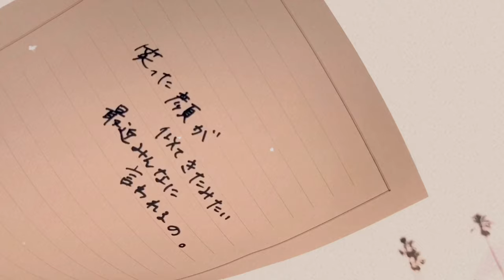Leola 『ふたり feat. JAY‘ED 』リリックビデオ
Leola７月７日配信楽曲 『ふたり feat. JAY‘ED 』リリックビデオ
Leola初のLDHコラボ楽曲。

Instagramにてカバーチャレンジ公開中。